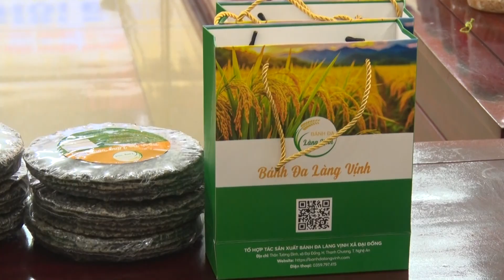UBND huyện Thanh Chương tổ chức hội nghị đánh giá, phân hạng các sản phẩm OCOP năm 2024.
Thanh Chương: UBND huyện tổ chức hội nghị đánh giá, phân hạng các sản phẩm OCOP năm 2024
Địa chỉ: Số 34 đường Nguyễn Cảnh Chân, Khối 3A Thị trấn Thanh Chương.